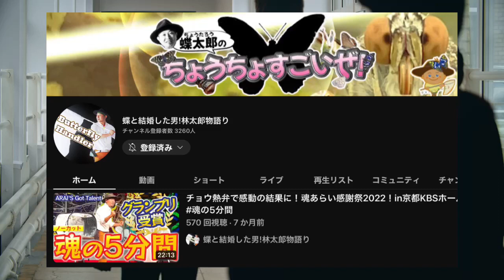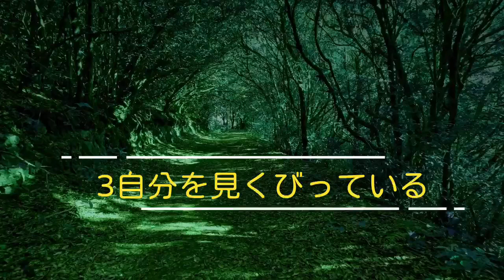天職が見つからない３つの理由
蝶と結婚した男!林太郎物語り

⬇︎LINE登録で「愛されて守られて豊かになるアファーメーション」の
プレゼント⬇︎
✅寝る前に5分　寝落ちOK
✅聴くだけで潜在意識をバージョンアップ

スピリチュアル・プロデュース・レッスン
（無料）7日間のシークレットメール講座↓

✅望みの人生へシフト「わたしを開放する」ガイド瞑想
✅魂のビジョンを見つける「マイワークブック」

すでにあなたの中にある、愛、豊かさ、パワーを開放する
メール講座です。

入村るぴなプロフィール

ウツ歴20年の闇から年下夫とラブラブ再婚。
好きなことで年収10倍奇跡の復活。

セルフプロデュースと宇宙法則をMIXした学校・講座を開催中
のべ4000人以上が参加。

Amazon9部門1位「月あかり」著者。
夫＆猫とのんびり暮らし。動物大好き。BTS推し